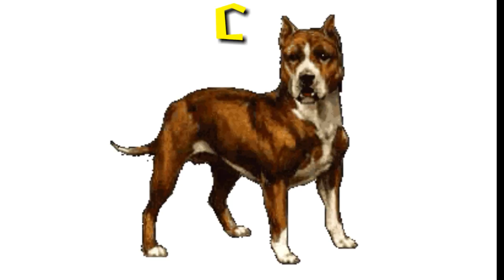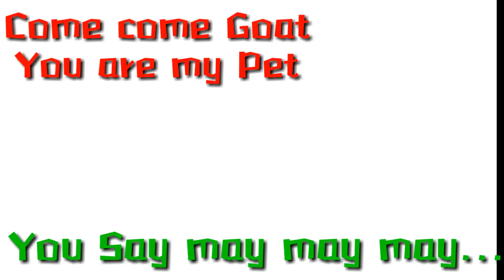Come come cat rhyme 1st class english rhymes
AP SYLLABUS
I CLASS RHYMES WITH vu format